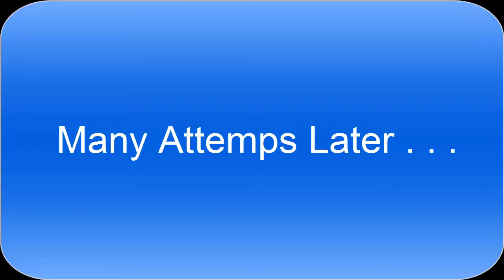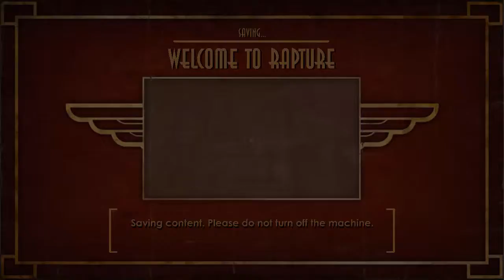Bioshock - Ep. 2 ~ Got a Revolver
In did episode of Bioshock, i git a revolver and rek some scrubs in da face. Don't forget to leik coment and subscwibe! Here are a couple of kewl and helpful links: